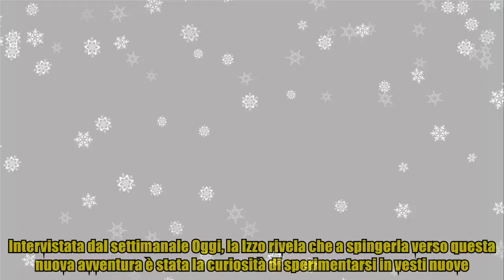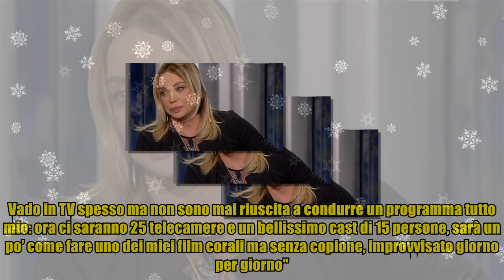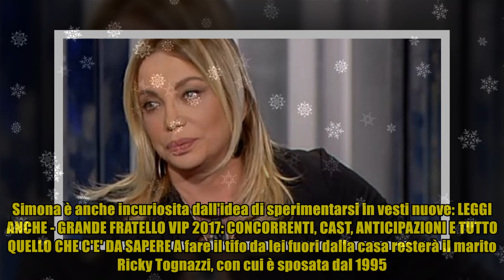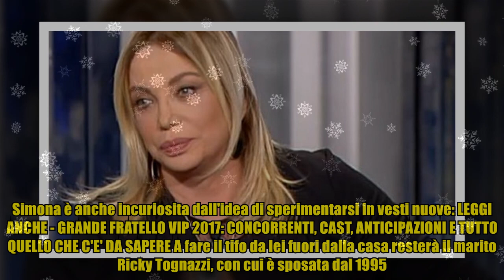Grande Fratello Vip, Simona Izzo: "Vado per mantenere i miei nipoti"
Grande Fratello Vip, Simona Izzo: "Vado per mantenere i miei nipoti" Si prepara all'ingresso nella casa, Simona Izzo, 63 anni. L'attrice, regista e doppiatrice romana è tra i concorrenti della seconda edizione del Grande Fratello Vip, in partenza il prossimo 11 settembre e, intervistata dal settimanale Chi, svela le ragioni che l'hanno portata ad accettare di partecipare e le prospettive che nutre verso il percorso nel reality show di Canale 5. Intervistata dal settimanale Oggi, la Izzo rivela che a spingerla verso questa nuova avventura è stata la curiosità di sperimentarsi in vesti nuove. "Sarà una bella prova con me stessa. Vado in TV spesso ma non sono mai riuscita a condurre un programma tutto mio: ora ci saranno 25 telecamere e un bellissimo cast di 15 persone, sarà un po’ come fare uno dei miei film corali ma senza copione, improvvisato giorno per giorno". Non solo. A convincerla sono stati anche motivi di natura economica. "Perché farò questa trasmissione? Il primo motivo